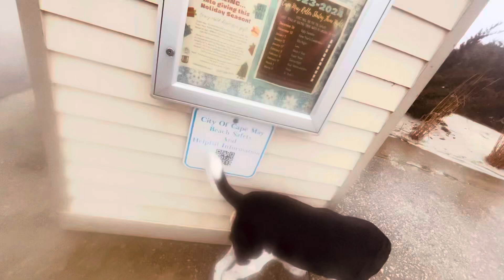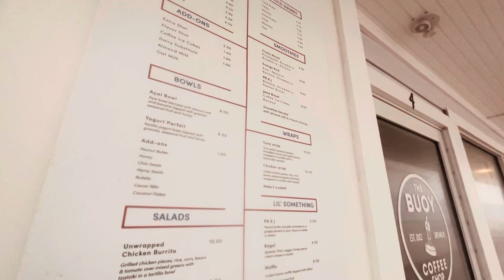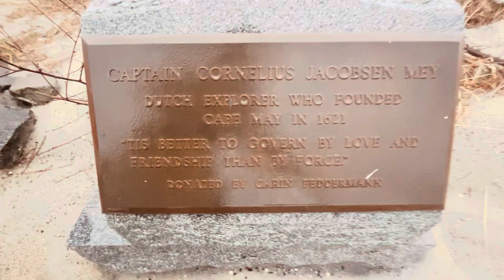CAPE MAY NJ PROMENADE WITH A COONHOUND!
The coonhound got to check out cape may nj famous beach and promenade!